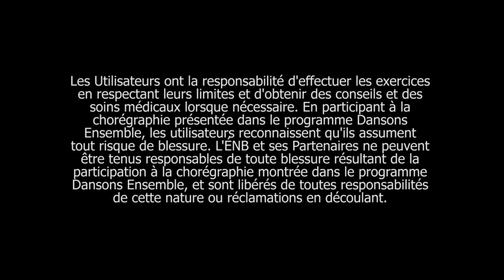La chorégraphie complète de la chorégraphie de la Journée Dansons Ensemble 2018 de l’ÉNB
Enfilez vos chaussures de danse et découvrez le pur bonheur de danser! Merci à nos partenaires de soutenir la Journée Dansons Ensemble 2018 de l’ÉNB.

Dansons Ensemble 2018 fait partie de l’initiative communautaire vedette de l’École nationale de ballet du Canada qui offre des occasions GRATUITES à tous les Canadiens et Canadiennes de tous âges et niveaux d’habileté d’être en santé, actifs et de s’investir sur le plan artistique. Programme à multiples facettes, Dansons Ensemble est destiné à ceux qui en profiteront le plus : les enfants et les jeunes mal desservis, les aînés et tous les autres Canadiens. Soutenue par toute une gamme de ressources en ligne gratuites, l’initiative élimine les entraves à la participation et améliore l’accès à des activités de danse gratuites, de qualité et culturellement inclusives.

dansonsensemble.ca